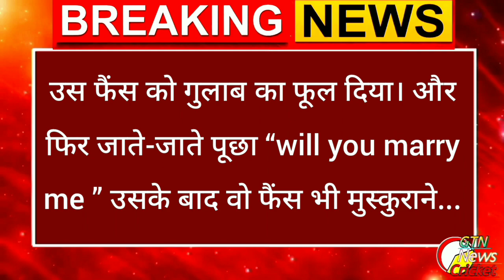फैंस से शादी करेंगें rohit sharma | ind vs aus | cricket news today | odi | sports tak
rohit sharma
rohit sharma giving rose 🌹
क्रिकेट ख़बर
sports tak

For all the latest news from Sports (specially cricket) keep watching GTN News Cricket on youtube.
gtn news cricket

GTN News Cricket  is one of most watched hindi sports news channel